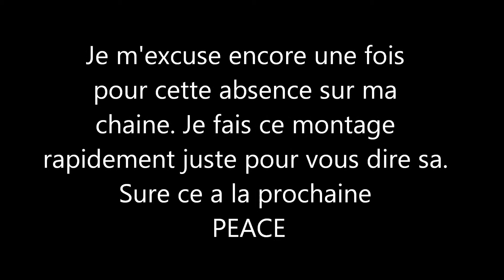MON PC EST MORT :,(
Hey guys , before all yours I apologize
My absence. My absence is
had to make my pc died .I Receipts my new pc, but
unfortunately he was in a
catastrophic state . the cooler
was torn off and the processor
in a bad stateSo .I order a new CPU cooler
and a processor. In two three semains
it will be repaired and set up will be done. So
do not worry videos
resume in two to three weeks
with lots of new ser.I apologize once again
for this absence on my
chain. I make this circuit
quickly just to tell you his .
Sure it has the next

                                                     PEACE